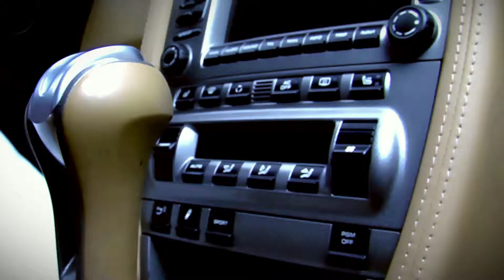Ziot so stil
Zivot so stil - spica